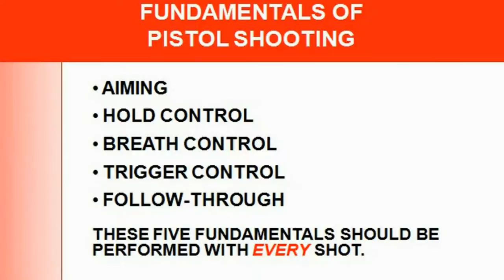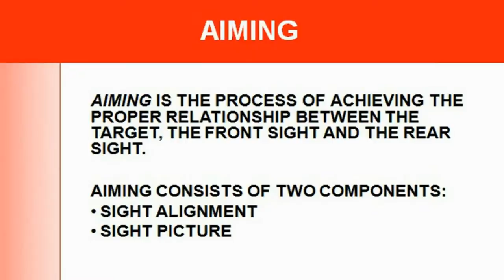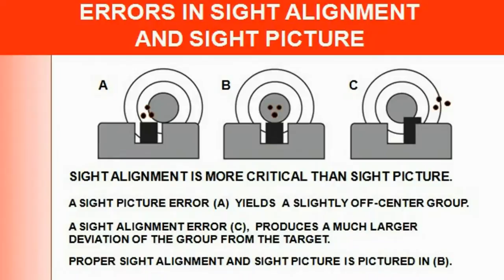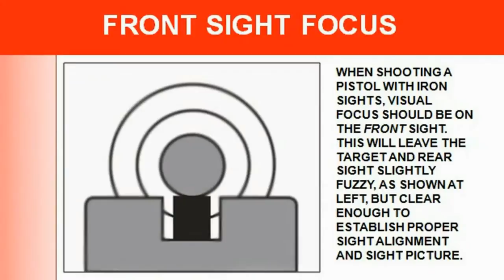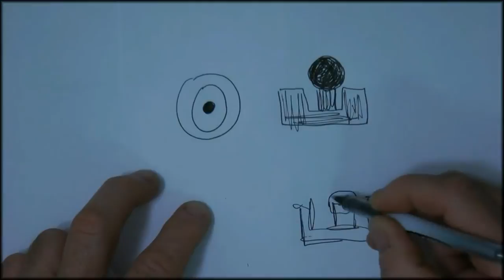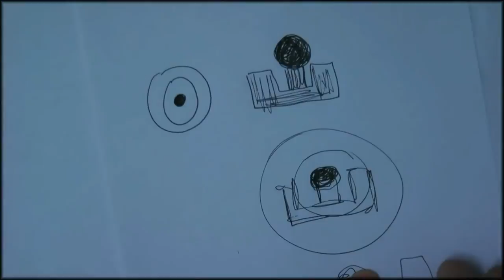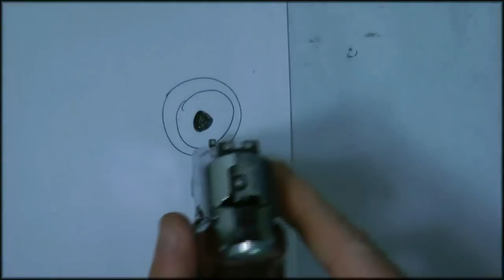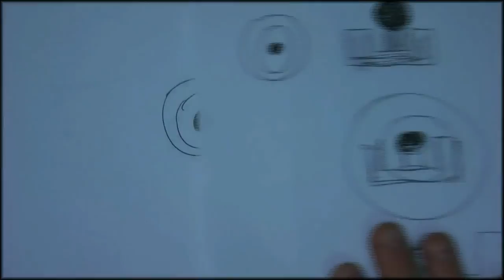FREE FIREARMS LESSON 5 SIGHT ALINGMENT